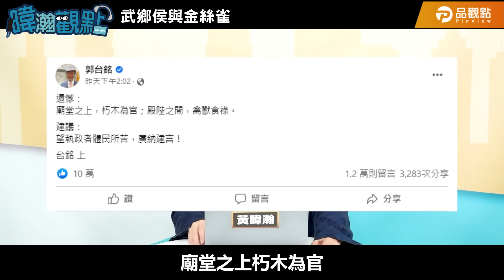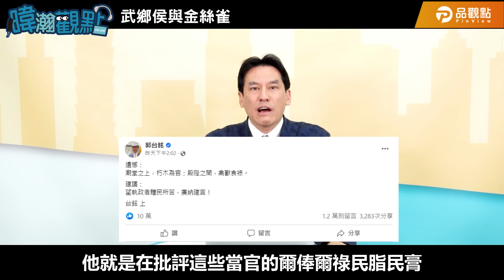武鄉侯與金絲雀！郭台銘放大絕｜黃暐瀚-暐瀚觀點164｜品觀點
郭董一席「廟堂之上，朽木為官；殿陛之間，禽獸食祿。」
這話是不是說進了人民的心中呢？
而人民為何又對這16字如此有感...
執政黨真的知道箇中原因嗎？